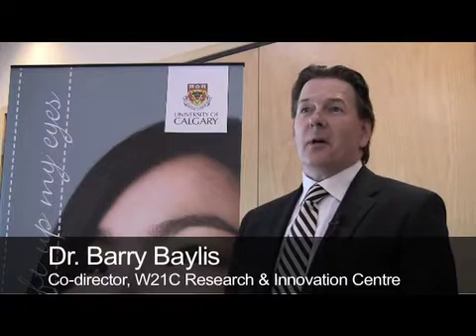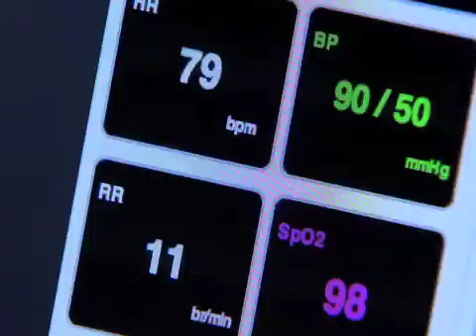University of Calgary gets ready for the Royal Tour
The University of Calgary warmly welcomes Their Royal Highnesses. Their visit spotlights the University of Calgary as a major university on the global stage.

Their Royal Highnesses will visit the W21C Research and Innovation Centre, a Living Laboratory for innovative health research and technology. The W21C is a test-site for new hospital design, new and unique approaches to healthcare delivery and innovative medical technologies.

We are pleased to showcase its leadership in  health research, education and technology.